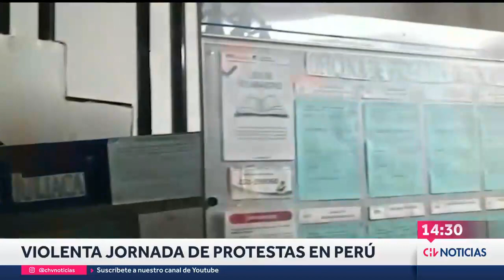Violenta jornada de PROTESTAS EN PERÚ contra el gobierno de Boluarte deja al menos 17 fallecidos